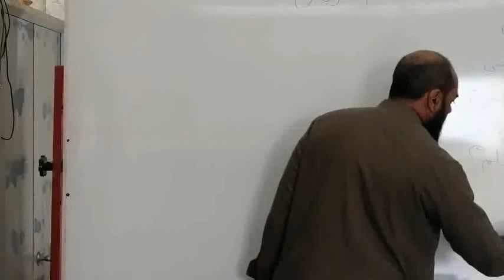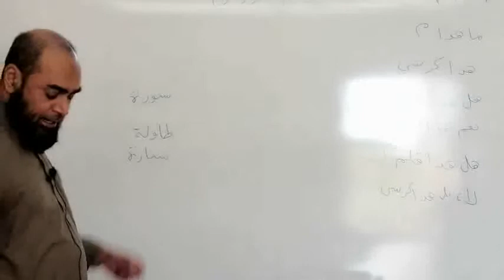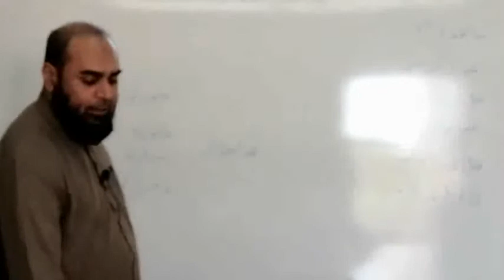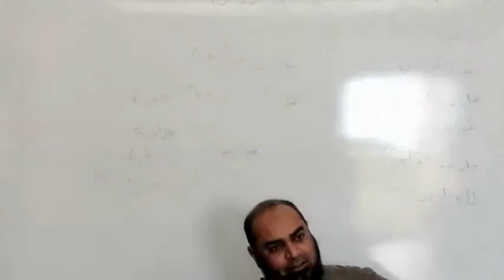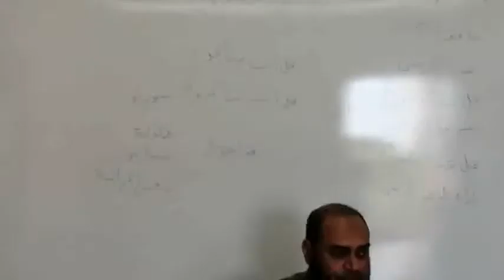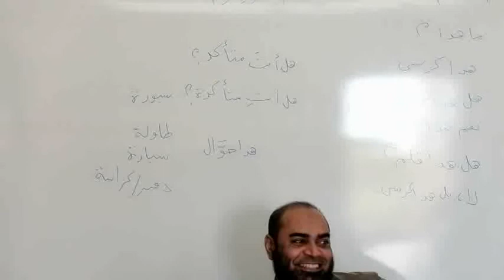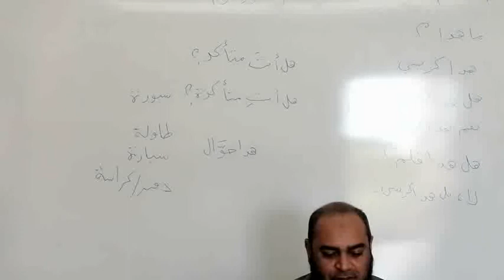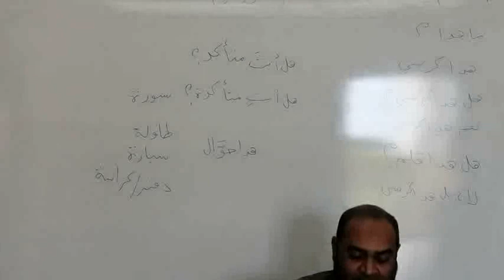Learn Arabic language, for beginners. 23 Feb 2022 Part 1.